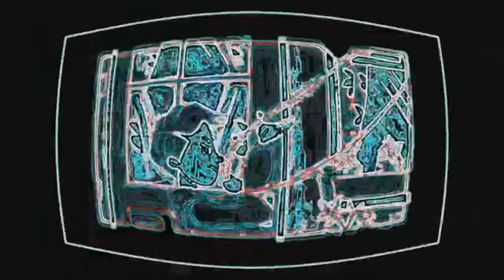YTP Horrid Henry Getting too Crazy at Revenge